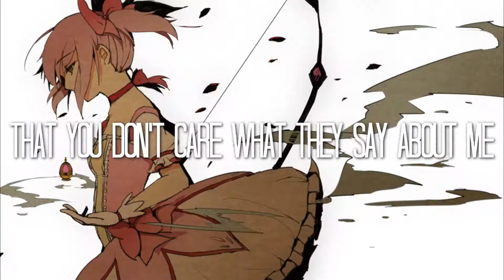Problem MEP Part 4 (curse word warning) {AVA}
first time editing with solo meduka this is noice